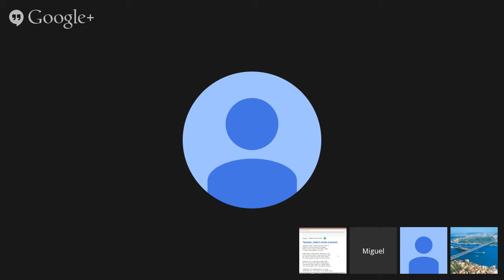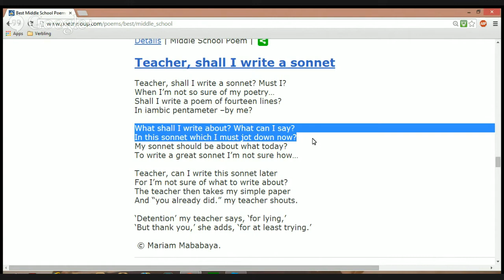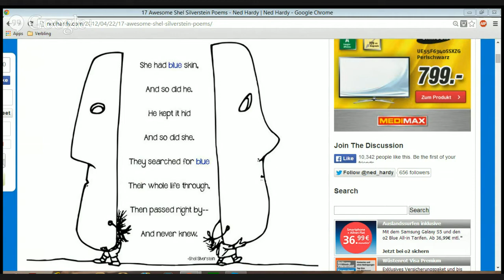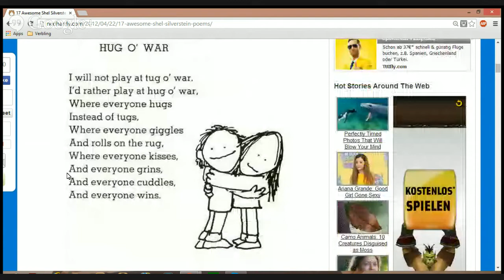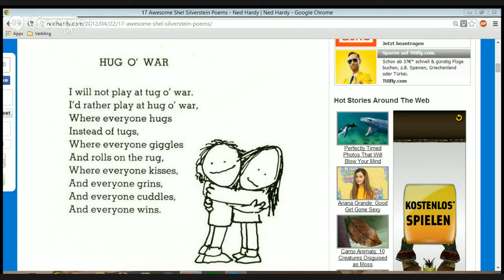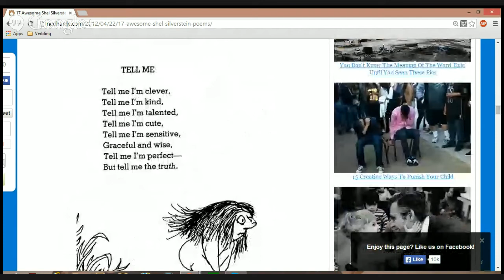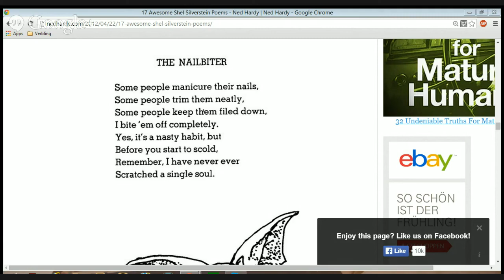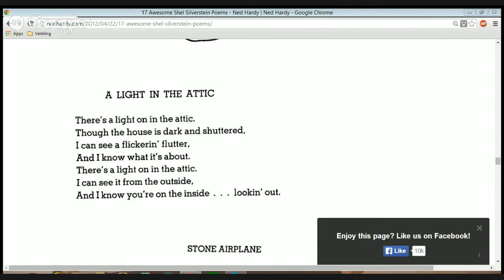Poetry and Pronunciation